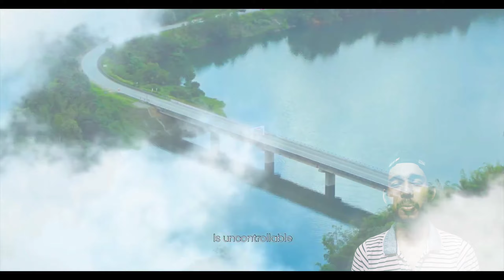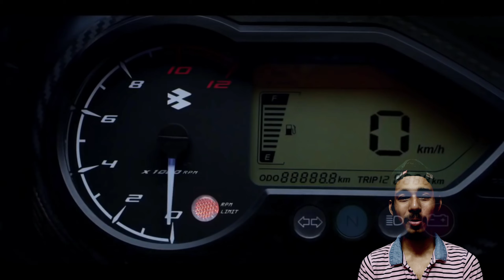2020 New Bs6 bike under 1lakh || sporty look bike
2020 New Bs6 bike under 1lakh || sporty look bike

🛑My gadgets link :